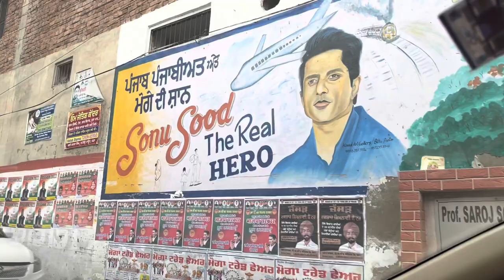I Met Sonu Sood Sir “Excited” | Punjab 4